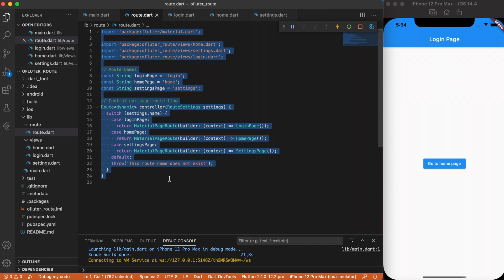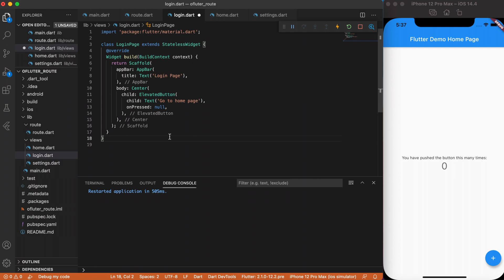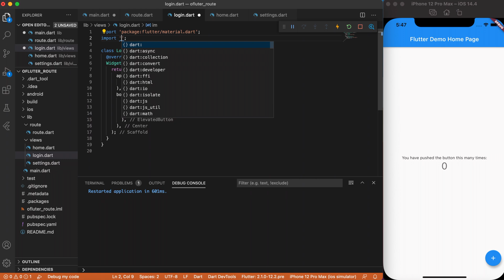Oflutter: Organized Navigation Named Route in Flutter 2021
In this video, we will learn how to create a super simple and organized navigation named route using Flutter framework. This tutorial was made for absolute beginners. Some key flutter widgets and functions for this tutorial:
* MaterialPageRoute ()
* Navigator.pushNamed()
* RouteSettings settings
* Route dynamic
and more...

Official Article: [Organized Navigation Named Route in Flutter 2021]